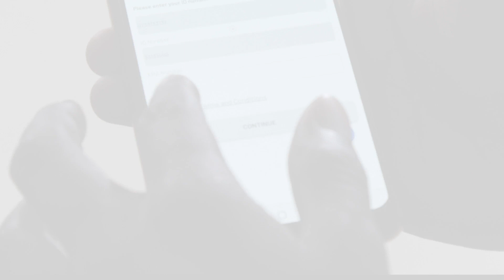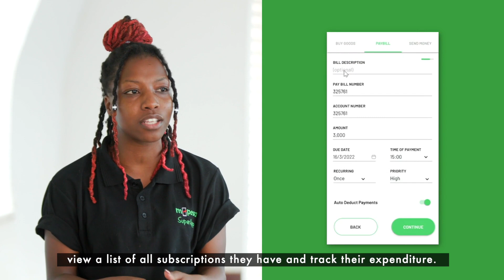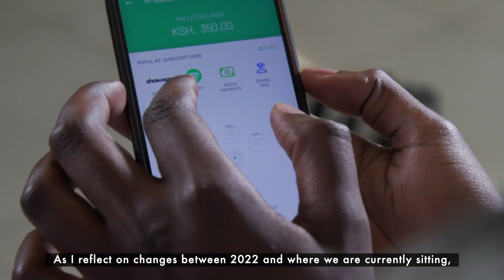How We Built the Next Big Feature on M-PESA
During the Fintech Innovation Week at Safaricom in 2022, a team of interns came together to create an application for the M-PESA super app. The team, composed of Mary Mbaire, Clement Ngatia, Brenda Gaceri, Thomas Mwaka, and Brandon Kahuho, developed an idea to build an application for subscription services, payment dates, and auto-deduct or manual payment options. The team won the hackathon, presented their prototypes and received a cash prize of KES 250,000 and an all-expenses-paid trip to Dubai.

The interns had a great experience in Dubai, visiting tourist attractions and experiencing the food culture and modern artistry. All five interns were absorbed into the organization in different technology departments. The M-Subscription app, now called M-PESA Standing Orders, is currently being tested with Safaricom staff. It is designed for people and companies needing to automate payments for different products. Check out the video below for more information.